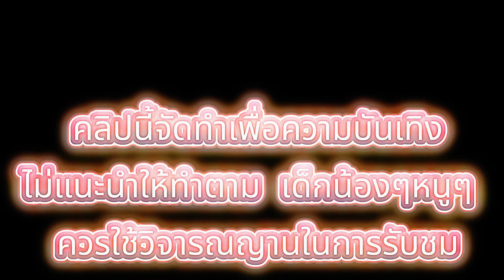เว็บสล็อต สล็อตวอเลท สล็อตแตกง่าย เล่นสล็อตฝากทรูวอเลท ล่าสุด 2024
เว็บสล็อตตรงที่ได้รับความนิยมอันดับ 1 นี้มีบริการที่ทันสมัยที่สุด ไม่ว่าจะเป็นระบบที่รองรับด้วยเทคโนโลยี AI ที่จะทำให้การเล่นของคุณเป็นไปอย่างราบรื่นและง่ายดายมากยิ่งขึ้น คุณสามารถสนุกไปกับการปั่นสล็อตจากเว็บชั้นนำในยุโรปได้โดยตรง และที่สำคัญคืออัตราการแตกและอัตราชนะสูงสุดที่ไม่มีใครเหมือน! มาลุ้นรับโบนัสใหญ่กันเถอะ แค่สมัครสมาชิกกับเว็บตรง ก็สามารถพิสูจน์ได้ด้วยตัวเองว่าโบนัสและเงินรางวัลนั้นคุ้มค่าขนาดไหน นอกจากนี้ ถ้าคุณชวนเพื่อนมาเล่นด้วยกันก็ยิ่งดีไปอีก เพราะทุกคนจะมีโอกาสลุ้นรางวัลใหญ่ โดยไม่ต้องกังวลเรื่องการขาดทุนเลย!

มาลองเปิดโลกใหม่แห่งการลงทุนกับเกม เว็บสล็อต ที่เรานำเสนอกันเถอะ! เว็บของเรามีอัตราการแตกของรางวัลที่สูงที่สุด ซึ่งเหมาะสำหรับนักพนันที่ต้องการความสนุกและลุ้นรางวัลใหญ่กับเกมสล็อตใหม่ล่าสุดอย่างแท้จริง คุณสามารถเพลิดเพลินไปกับการเล่นได้อย่างเต็มที่ เพราะเรามีเกมให้เลือกหลากหลาย ทำให้ไม่มีวันเบื่อหน่ายเลย อีกทั้งระบบฝาก-ถอนของเรายังรองรับผ่าน TrueMoney Wallet ซึ่งทำให้คุณสามารถทำธุรกรรมได้อย่างสะดวกสบาย

สล็อตวอเลท ที่จะมอบความสนุกและความเพลิดเพลินให้กับคุณแบบไม่รู้จบ! ที่นี่เราไม่เพียงแค่มีเกมสล็อตออนไลน์จากทุกค่ายที่คุณชื่นชอบ

การเล่นสล็อตที่ทันสมัยและปลอดภัย! ที่ เว็บสล็อตใหม่ล่าสุด ของเรา คุณจะได้พบกับระบบการเล่นที่ออกแบบมาเพื่อความสะดวกสบายโดยเฉพาะ ไม่ว่าจะเป็นการฝากเงินหรือถอนเงินก็ทำได้ง่ายดาย ทุกอย่างเป็นไปอย่างรวดเร็วและไม่มีขั้นต่ำในการถอนเงินอีกด้วย เรามีเสนอนั้นไม่เพียงแค่ปลอดภัย แต่ยังเป็นทางเลือกที่คุ้มค่ามาก เพราะคุณสามารถเริ่มต้นเล่นได้เพียงแค่ 1 บาทเท่านั้น! ทุกครั้งที่คุณทำรายการฝาก-ถอน ยอดเงินจะถูกอัปเดตทันที ทำให้คุณไม่ต้องรอนานและสามารถสนุกกับเกมสล็อตได้อย่างต่อเนื่อง เรามีระบบฝาก-ถอนที่เชื่อถือได้ ซึ่งรับประกันความปลอดภัยและไม่มีการล็อคยูสเซอร์แน่นอน คุณจะได้รับเงินเต็มจำนวนที่คุณควรจะได้รับ ไม่มีการหักค่าธรรมเนียมใดๆ ทั้งสิ้น

🈴00:00 เริ่ม_คลิป104
🈴01:55 ต้น__คลิป104
🈴02:55 กลางคลิป104
🈴03:00 ปลายคลิป104
🈴08:30 จบ___คลิป104